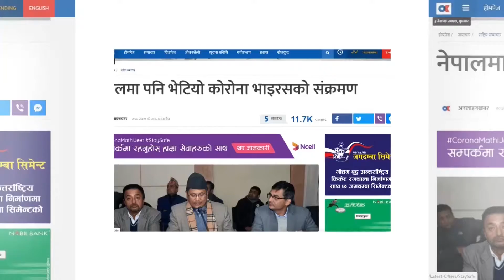कोरोना विशेष कुराकानि : मालिका गाउँपालिका वडा नं ८ || BEETVHD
Bee Tv Gulmi,  "Just For You"

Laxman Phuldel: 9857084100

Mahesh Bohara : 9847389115